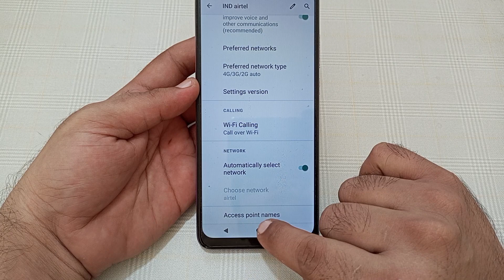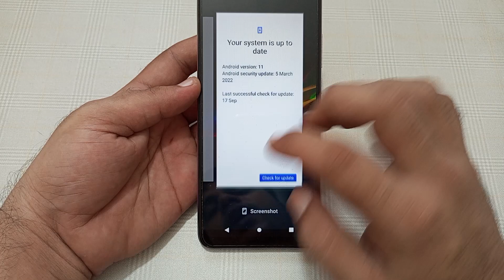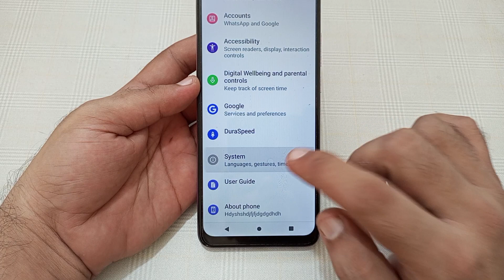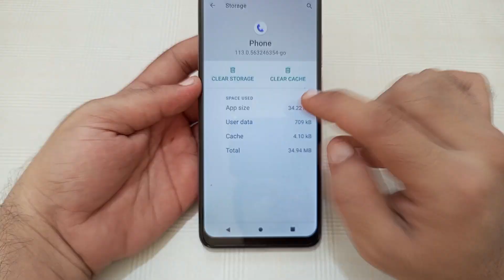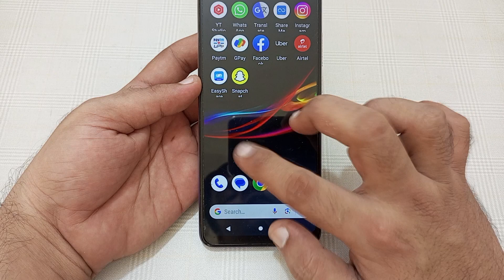Moto g54 call ended problem kaise theek Karen, how to solve call ended problem in Moto g54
Best powerful CPU under 10k

60-Inch Tripod with Bag

7 Socket 6A Extension Board

multiplug Extension